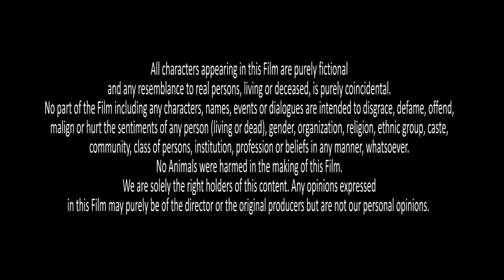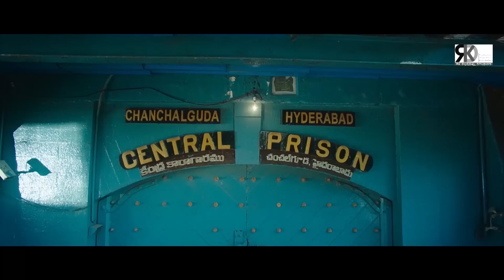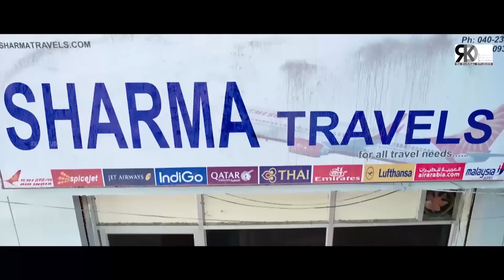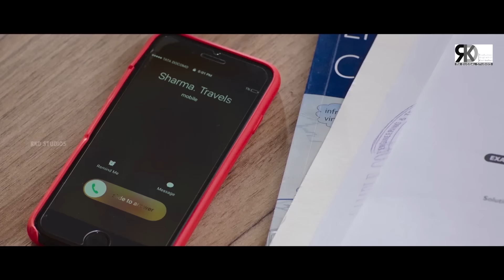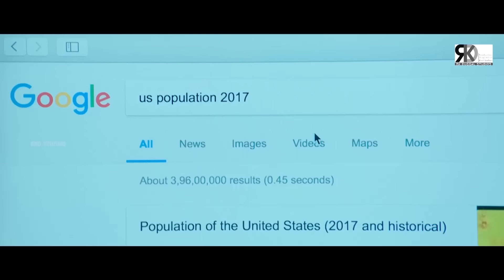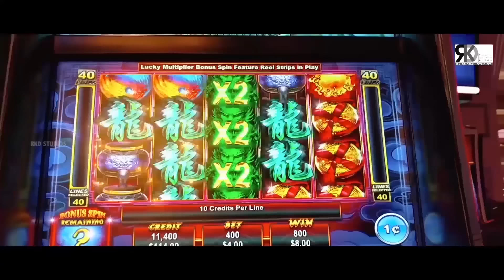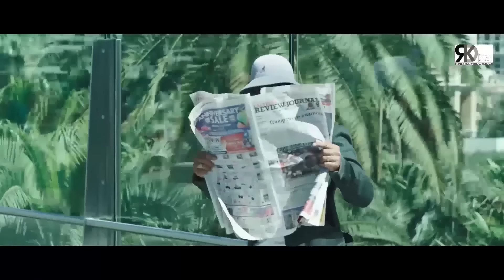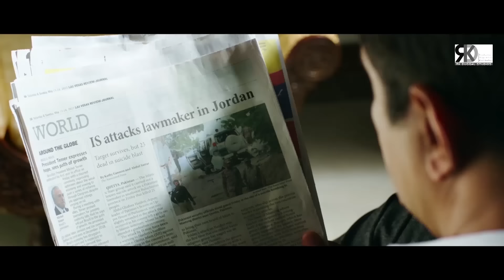नितिन और मेघा आकाश की जबरदस्त ब्लॉकबस्टर हिंदी डब्ड एक्शन रोमांटिक मूवी "लाई" | अर्जुन सारजा मूवीज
Presenting South (Sauth) Indian Movies Dubbed In Hindi Full Movie (Hindi Romantic Movie, South Movie, सुपरहिट हिंदी डब्ड फिल्म, साउथ मूवी, Hindi Dubbed Movies, Hindi Movies) "लाई LIE" Starring Nithin, Megha Akash, Arjun Sarja, Sriram & Ravi Kishan. Exclusively on RKD Filmplex.

Credits
Movie (Hindi Dubbed):- लाई LIE
Original Movie:- LIE
Original Language - Telugu
Star Cast:- Nithin, Megha Akash, Arjun Sarja, Sriram, Ravi Kishan
Producer:- Ram Achanta, Gopichand Achanta, Anil Sunkara, Venkat Boyanapalli
Director:- Hanu Raghavapudi

Synopsis :
Sathyam and Chaitra meet unexpectedly and decide to only lie to each other. Soon after they fall in love, Sathyam encounters Padmanabham, a criminal on the run from the Indian police.